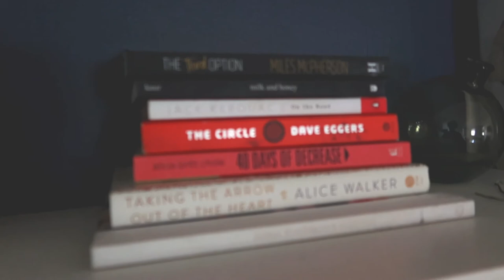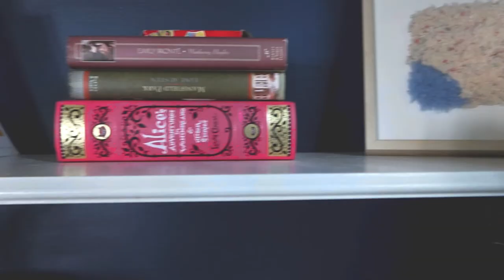NEW BOOKCASE WHO DIS? | UPDATING THE BUILT-IN | PAINTING THE BOOKCASE NAVY BLUE | ROOT & HONEY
Hey there!

We took a short break from the garden to update our built-in shelves. We tried stick-on wallpaper first, but the color online was much darker than what we received. After deciding to keep the wallpaper for a future art project, Chelsea had the idea to give them some life with a bit of paint. This navy blue came out so perfectly.  We decided to style it with a few art pieces and loads of books. I spy Uno cards! Do you?

Should we paint the sides navy as well or keep them white?

-Have you made the swap? What brands have helped you make the swap to low tox or zero waste periods?

***MUSIC CREDITS***
- SONG 1: SHRUB BY JOBII
- SONG 2: THE ILLUSIVE MAN BY HARRIS HELLER
- SONG 3: HIATUS BY KING SIS

Talk to ya soon! 🖤